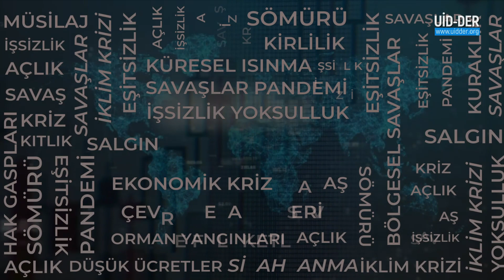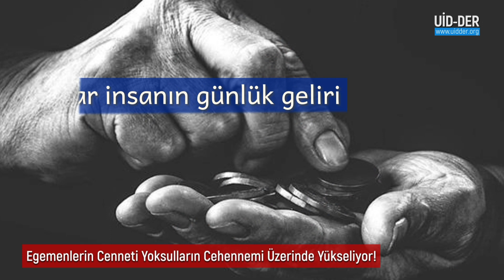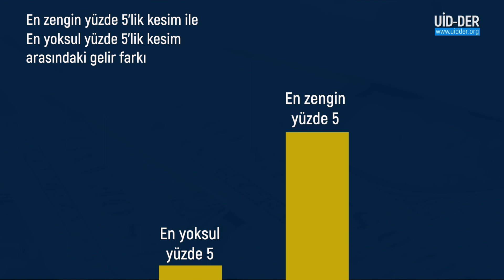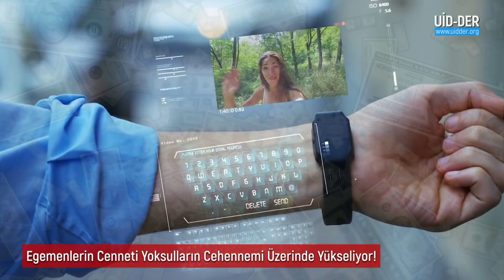Egemenlerin Cenneti Yoksulların Cehennemi Üzerinde Yükseliyor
Bir tarafta küçük bir azınlığın kendine cennetler yarattığı, diğer tarafta milyarlarca insanın cehennemin en gerçeğini yaşadığı bir dünya… İnsanlık adeta barbarlık kuyusunda debeleniyor. Bu kuyunun adı kapitalizmdir. Bir tarafta işsizlik, yoksulluk, açlık ve sefalet koşullarında yaşam kavgası veren milyarlar, öte tarafta baş döndürücü, akıl almaz bir zenginliği elinde tutan bir avuç sömürücü kapitalist… Milyarların sefaleti ile kapitalistlerin serveti aynı anda artıyor.